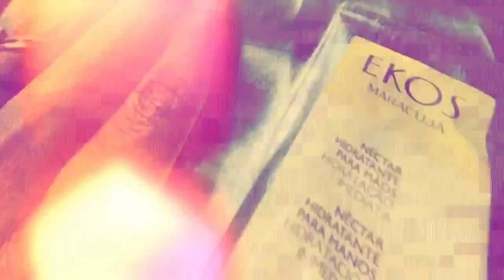Favoritos da Semana - Março #2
Beijos!!